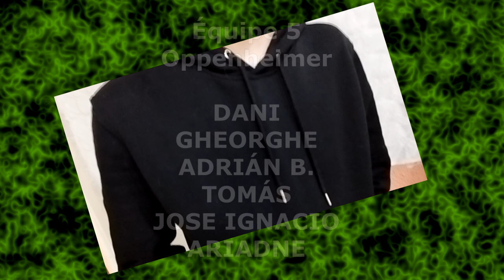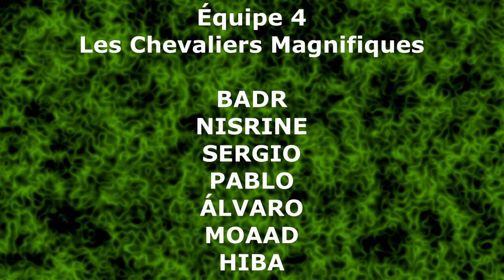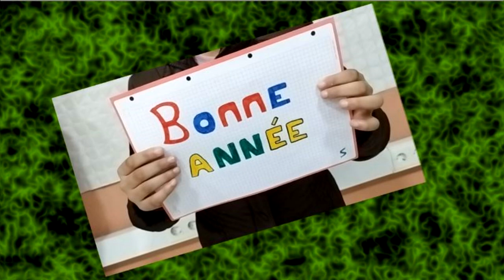Perceval équipes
Premier jour de classe juste après les vacances de Noël...
Les deux premières heures de cours de l'année et la prof veut faire parler ses élèves...
Pas grave si c'est pour se présenter aux partenaires de projet et leur souhaiter le meilleur pour 2024! ;)
Projet eTwinning PERCEVAL: ados d'hier, ados d'aujourd'hui.